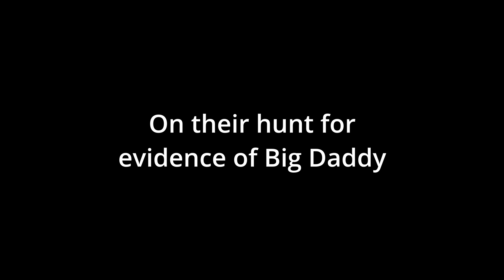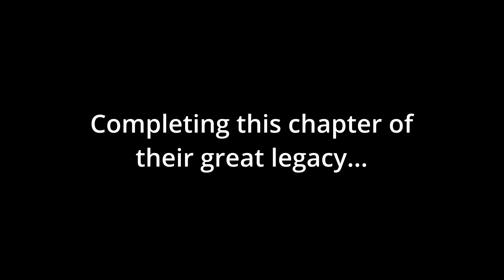Bigfoot #1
Join me and my friend Evil as we track and take down Big Daddy Squatch himself in the Yellowstone National Park! Also I apologize about the scuffed up audio, OBS crashed a few days back and at the time of recording was being a pain to manage. Please enjoy the video and let me know what you think about it!